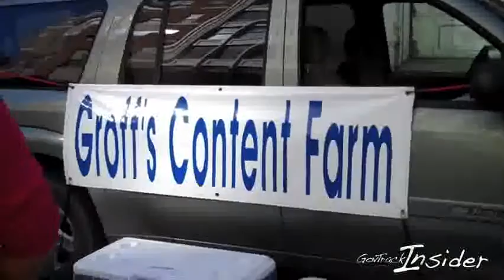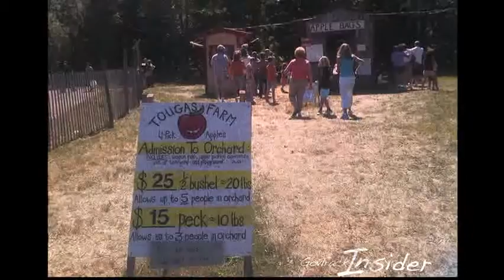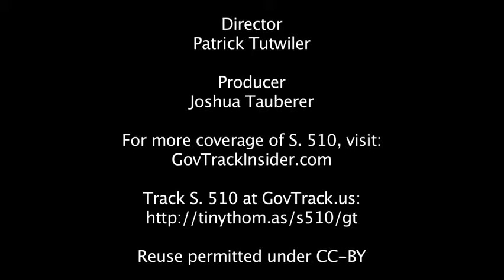Tracking S. 510, Part 2: FDA Food Safety Modernization Act (111th Congress)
A Clear and Present Danger. 11/15/2010. By Patrick Tutwiler and Joshua Tauberer, GovTrack.us.